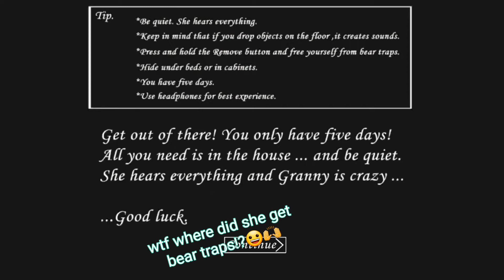i played granny 1 i scream alot-